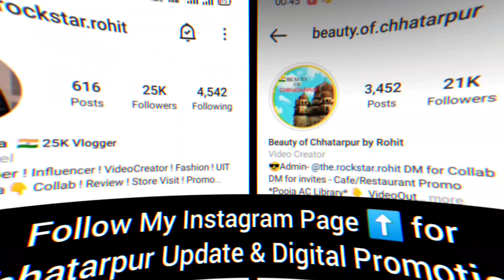Family SHOPPING 😍 KLUB FOX CHHATARPUR, Chhatarpur New Vlog Shopping Vlog Fashion Haul BEST Clothes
SHOPPING WITH MY CUTIES 😍 & BRO, KLUB FOX CHHATARPUR, Chhatarpur New Vlog Shopping Vlog Fashion Haul

Thankyou 🙌.

- Rohit Lakhera

Please drop your review in Comment section .

For more questions you can drop your message in my WhatsApp inbox 📩